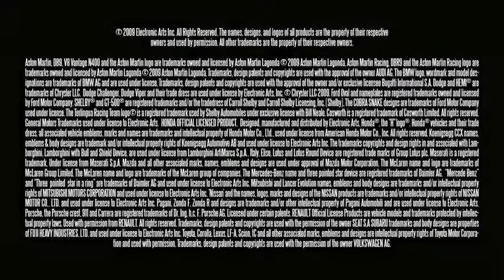Need For Speed Shift Official Car Battle Trailer